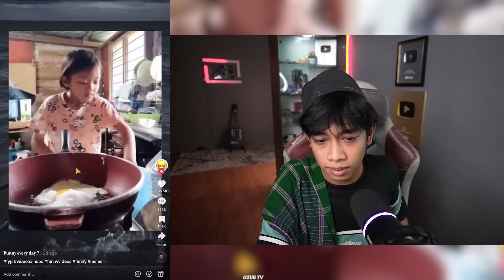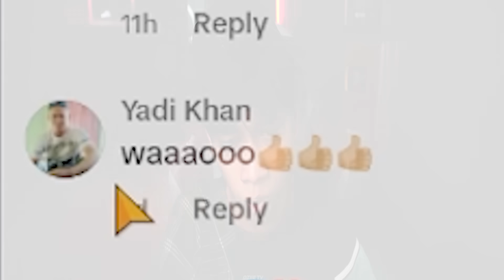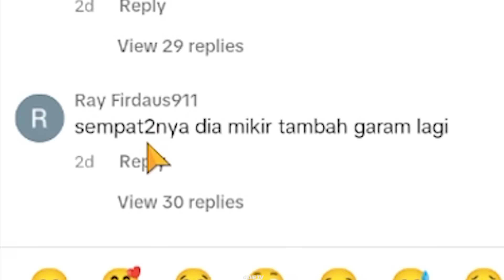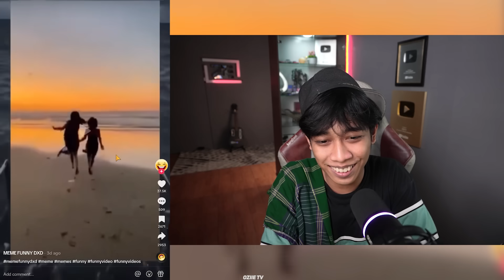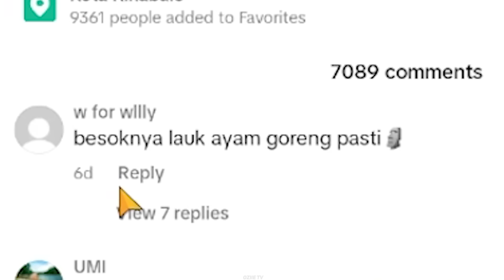KAGET LIHAT INI ‼️TIKTOK SEMAKIN MERESAHKAN …